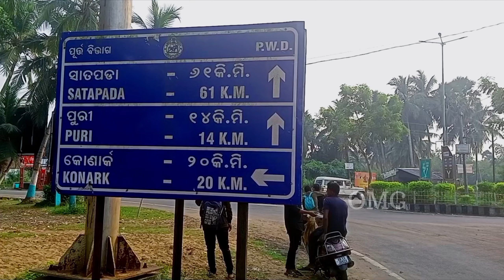Niali Ru Puri || Travel || Cuttack || Odisha || OMG || 2024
Namaskar ehi video 2023 re shoot heithila, Sanga mananka saha unplanned trip thila. Chalita barsha SRI MANDIRA prakalpa jogu puri eka nua rupare sajei heichi.Mahaprabhu nka daya ru au kebe puri gale.. full vlog baneibu.

dhanyabad 🙏🏻